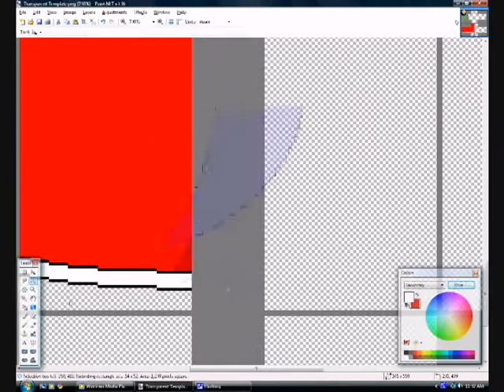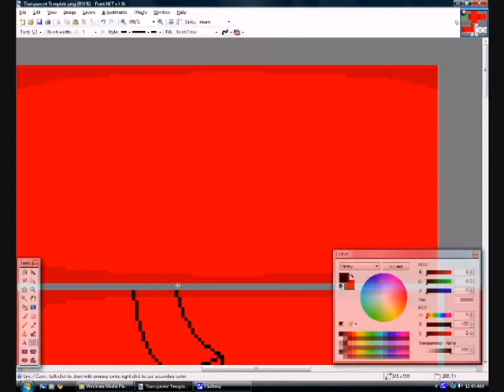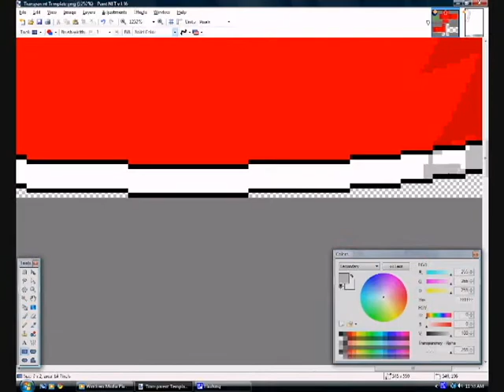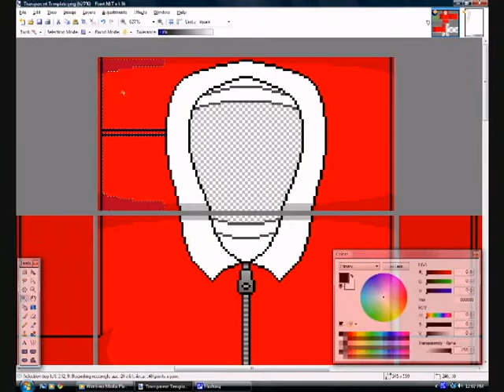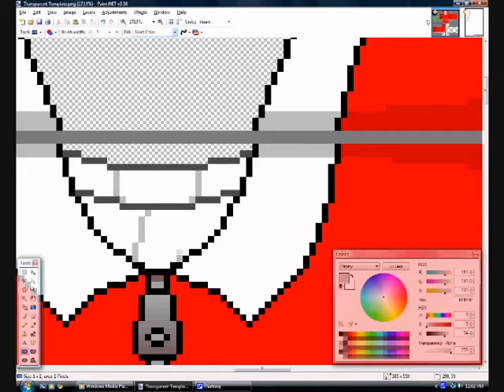Making a Red Jacket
A recording of me making a red jacket on Paint.NET, sped up 4 times so I could fit it into one upload.

I used to shade clothes in this fashion, but currently make them using a style of shading similiar to ShadowLynx8090's style of shading.

Credit to Telamon for the music.